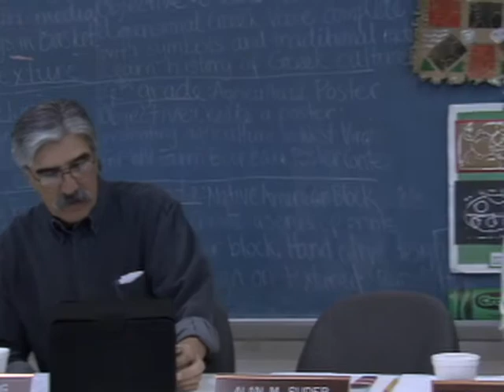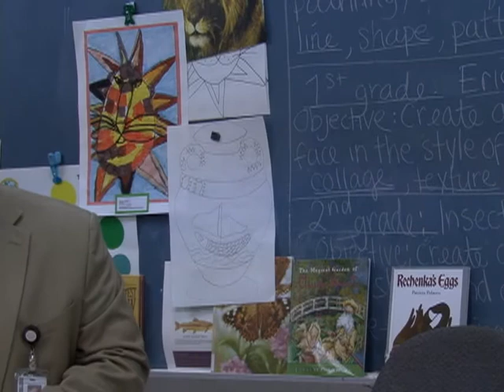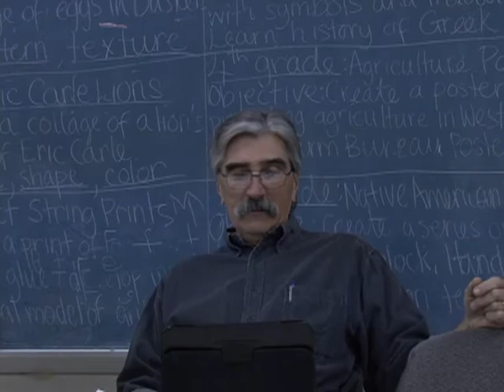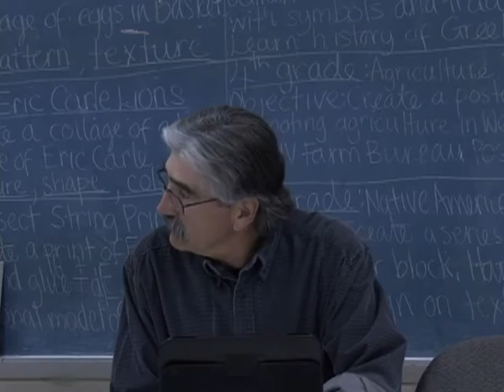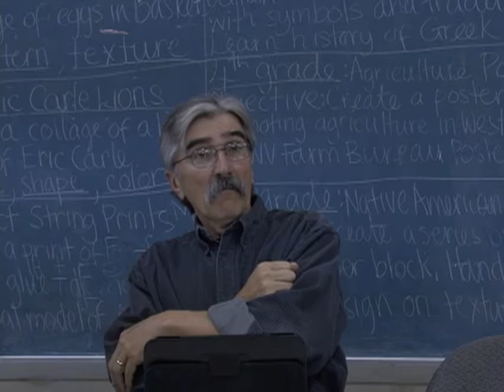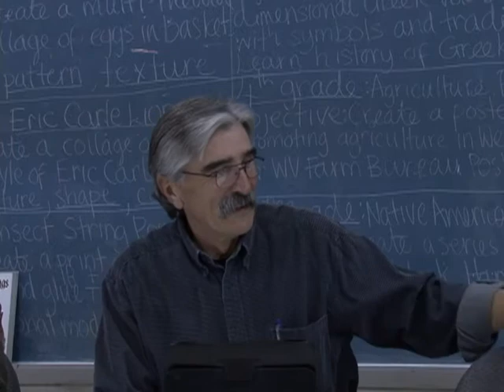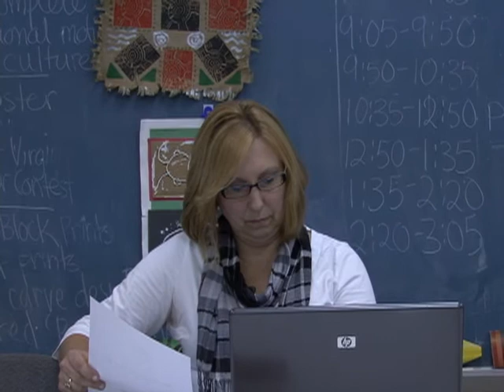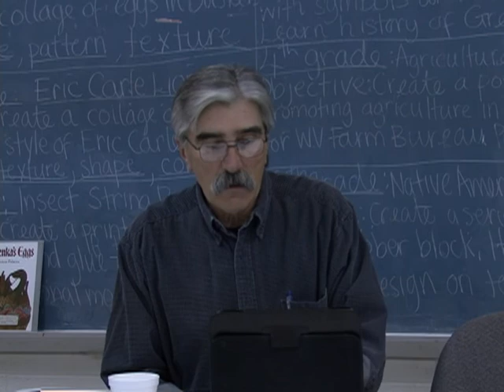Upshur_County_Board_of_Education_Meeting_3-27-2012